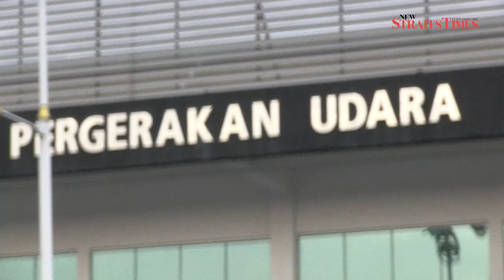National Security Council convenes emergency meeting on North Korea issue